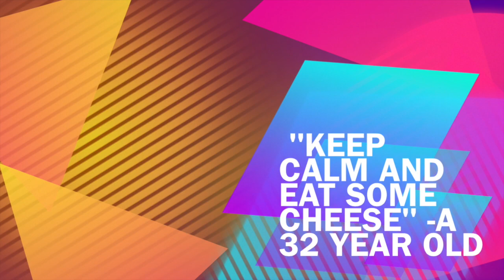Thirty Two (an original Birthday song by Skye Zentz)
This year, I gave myself a birthday challenge of writing a mini rap song about what its like to be a 32 year old. Please pass this along to any 32 year olds you may know.